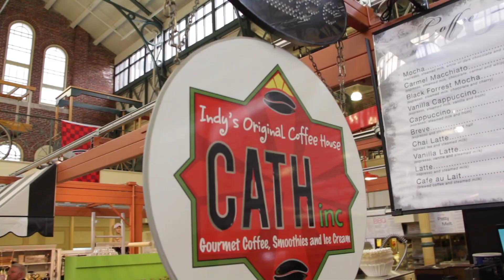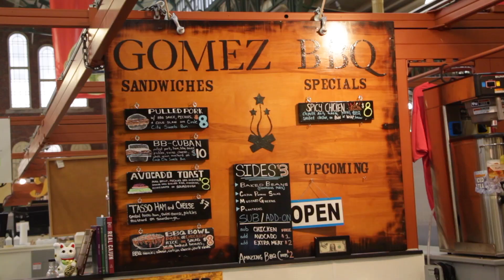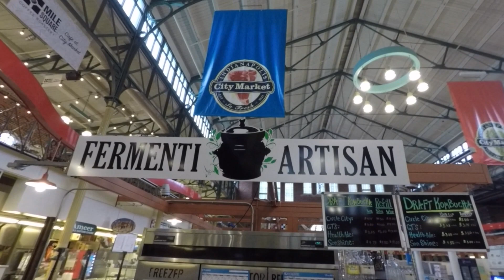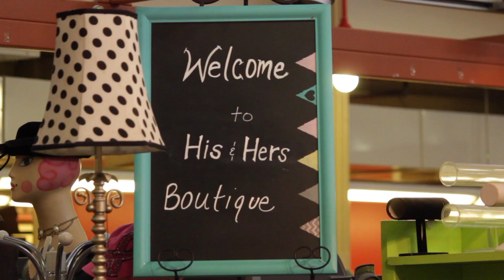E09P01 / BOOMER TV - City Market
E09P01 / BOOMER TV - City Market. First on WFYI every Tuesday, 7:30 PM EDT.